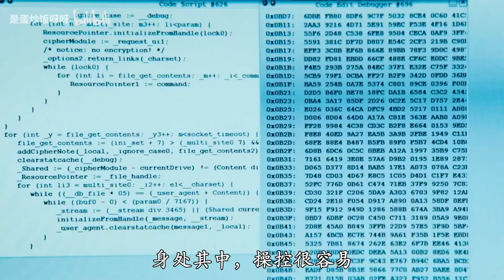[EN Sub] 【朱一龍水仙】《最美的分子》第2集[沈巍x井然](金融世家巍x野路子奇才然∥副cp邪鳴/鳴邪，商戰，強強，HE)〔Zhu Yilong FanMV〕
感恩～

原作者的話：
然然来啦！！！
沈总的隐藏技能帅气么？
井总的演技过关么？

涉及人物的拍品我在这里再解释一下哈
拍卖不是卖身，买家可能只是出钱看一个节目
甚至只是和有眼缘的人聊聊天
单独体验一次行为艺术
然而架不住，有些拍品有自己的意志和小心思呀~
这该如何是好呢？

抖M是指有受虐倾向的人物性格和心理倾向

搬運工的話：
一直在考慮這部要搞合集還是一集一集的發……
一方面這劇挺長的，二方面也怕像是《如果愛忘了》那樣有素材又被鎖，搞合集要修改真的太麻煩了……
加上後來想想，因為UP主飯飯有幾集有寫配視頻的文，我想我還是一集一級的放吧……
如果想連著看的，就直接點播放清單來連著看吧！

很喜歡飯飯做的片頭，很大器，有氣勢也很有電影感～

沈巍是個醉心於研究藥品分子式的商業世家大佬，沈面面是名目上沈家的對外當家，當然實際上沈面面對沈巍卻是言聽計從的。
井然是個商業奇才，眼光獨到且精準，隨隨便便就賺得盆滿缽滿，這反而讓他對人生感到無趣又沒有意義……於是煩躁時常以生命為賭注似得不要命的飆車，以尋求刺激……

這部作品基本上就是沈巍與井然這兩個牛逼烘烘的大佬
兩個人初相遇，卻莫名的就認定了對方，直接天雷勾動地火……
本以為都是含金湯匙出生的天之嬌子，後來才知道他們之前都發生了一些事，都造成了一些心理上或是身體上的問題……
兩人在相愛過程中互相救贖，很帶感的一個故事～

UP用的BGM都很棒，許多空鏡也超美超棒的……
《最美的分子》是我很喜歡的一個UP所創作的很棒的一個故事，推薦給大家，希望大家也喜歡～

PS.這UP另一個故事《如果愛忘了》 也非常好看，沒看過的一定也要去看看喔！